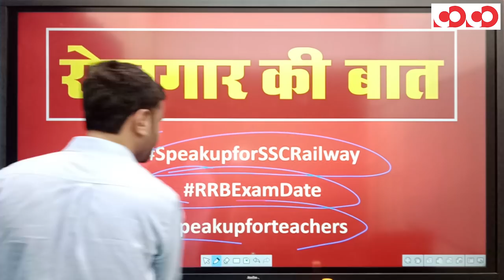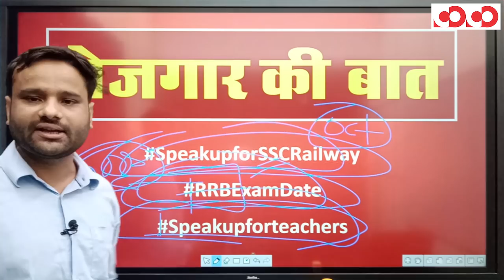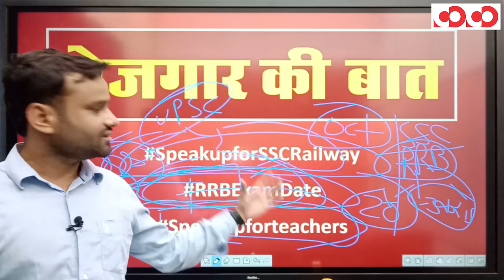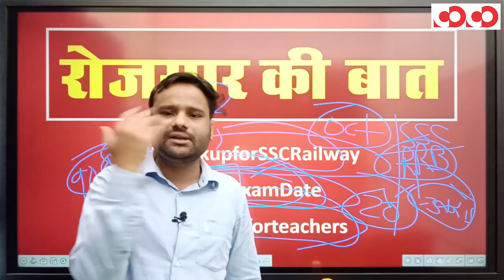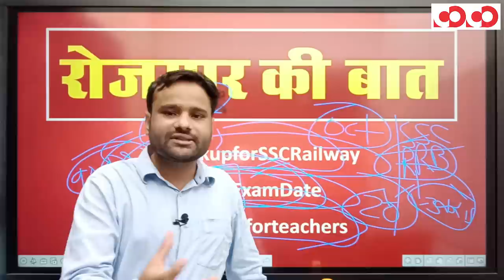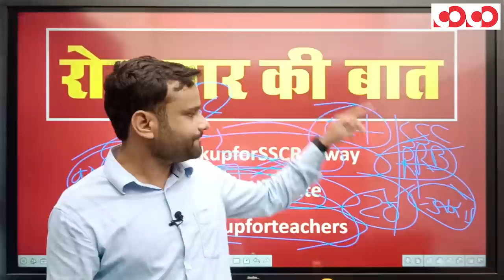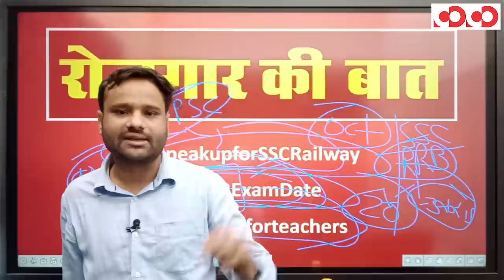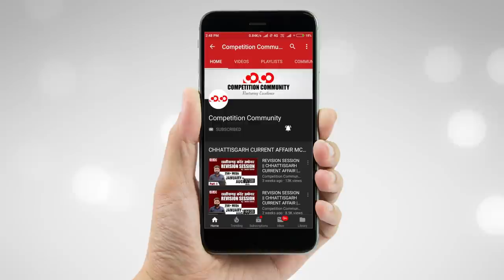रोजगार की बात | समस्या और समाधान | RRBExamDate | SpeakupforSSCRailway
रोजगार की बात

CGPSC Mains Test Series 2020